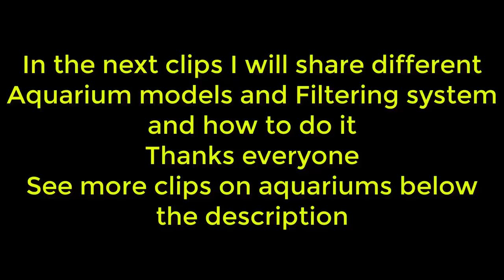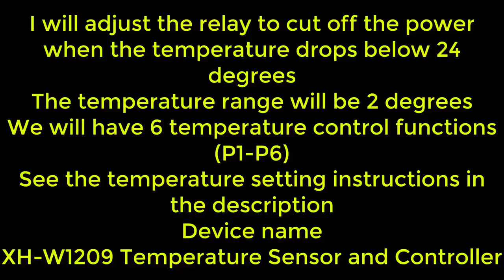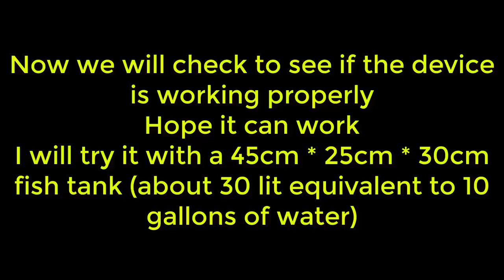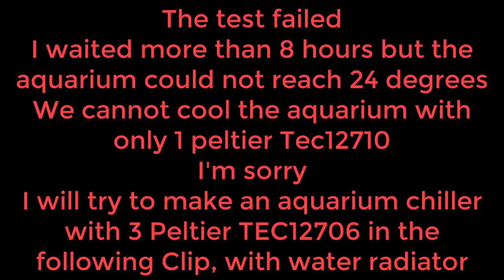Aquarium model 7 - Testing Water Cool Chiller fish tank with Chip-Peltier-TEC 12710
Today I received a gift from a friend
My friend's request is to make a water cooler for the aquarium
I will try and see the results of the test
Note that it is not a substitute for genuine water chiller (Chiller).
Here I have
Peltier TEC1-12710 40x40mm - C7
An air radiator and radiator fan
Clip is only entertaining
I will try to do better
In the next clips I will share different Aquarium models and Filtering system and how to do it. See more clips on aquariums below the description
- XH-W1209 Temperature Sensor and Controller
P0: Hot or cool
P1: Temperature range of operation
P2: The maximum value is adjustable
P3: The smallest value is adjustable
P4: Adjust the error of temperature
P5: P6: ...
In order to cool water we will need more chip-peltier
In the next Clip I will test the water chiller with 3 chip-peltier tec12706